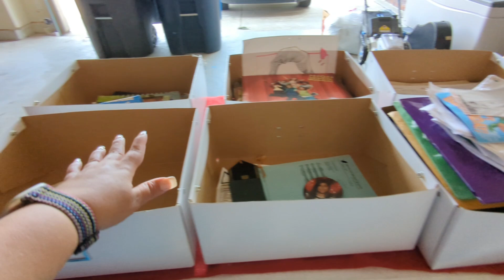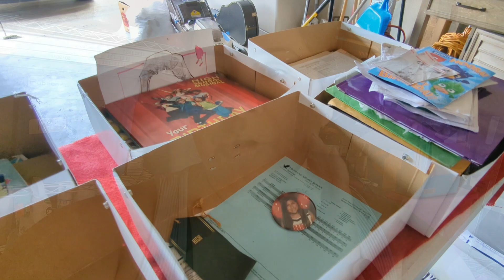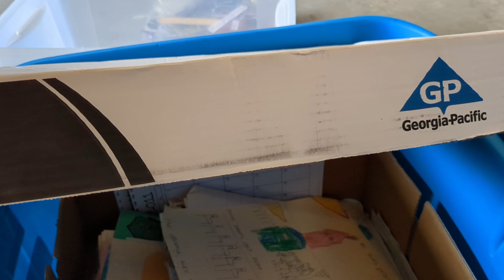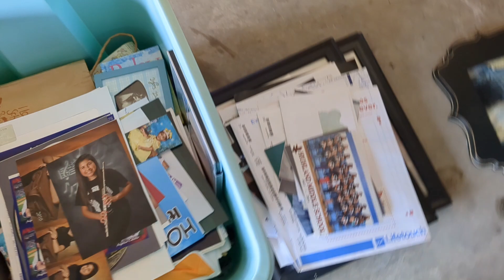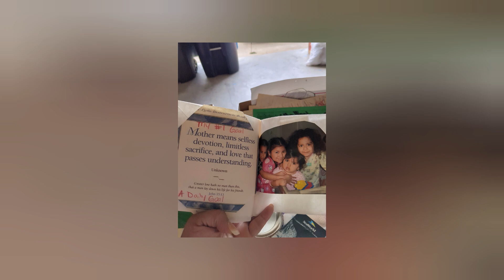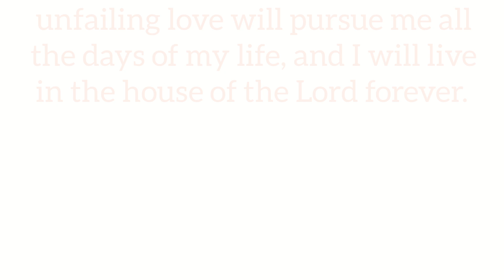***Real Life***GARAGE DECLUTTER (EPISODE 4) Organizing Memories, throwing Trash & storage solutions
Welcome to Episode 4 of my garage decluttering journey! 🚗📦

In this real-life episode, I take on the emotional task of sorting through cherished memories, tossing out the trash, and finding the best storage solutions to keep everything organized. From sentimental keepsakes to forgotten items, this process is all about making space while preserving the things that truly matter.

Join me as I navigate the challenges of decluttering, share tips on how to let go of what you don't need, and introduce practical storage ideas that can help transform any garage into a functional and organized space. Whether you're tackling your own clutter or just need some motivation, this episode is packed with inspiration and real-life strategies.

--TIMESTAMPS--
0:00 - Introduction: The Realities of Decluttering
1:15 - Sorting Through Memories: What to Keep and What to Let Go
5:45 - Deciding What’s Trash and What’s Treasure
10:00 - Finding Storage Solutions for Sentimental Items
15:00 - Organizing Keepsakes: Making Space for New Memories
20:15 - Practical Tips for Efficient Decluttering
2500 - Final Thoughts: Balancing Sentimentality and Space